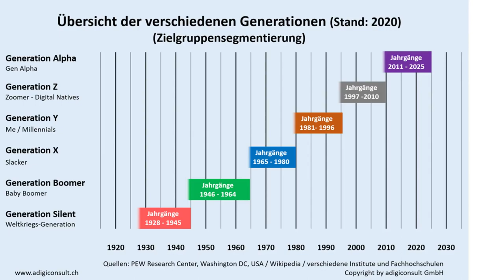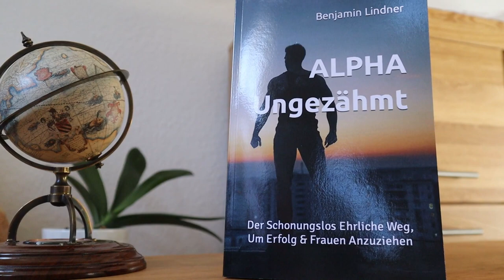Das Hauptproblem der Generation Z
Individualisierung ist Asozialisierung.